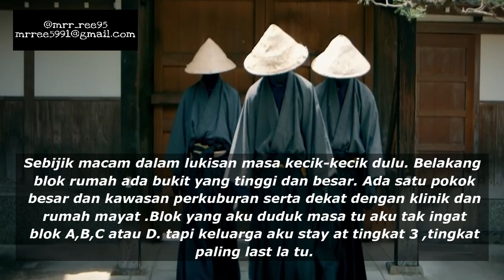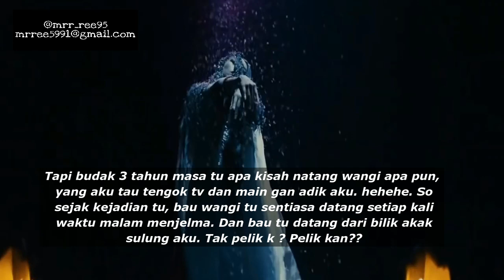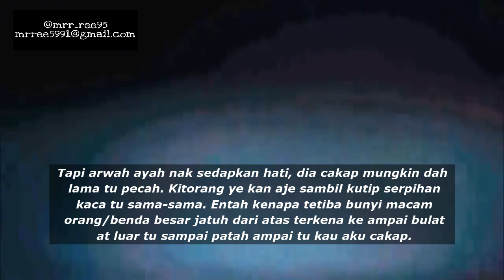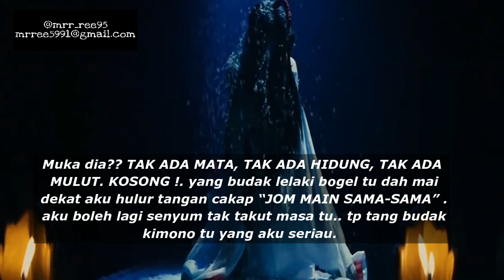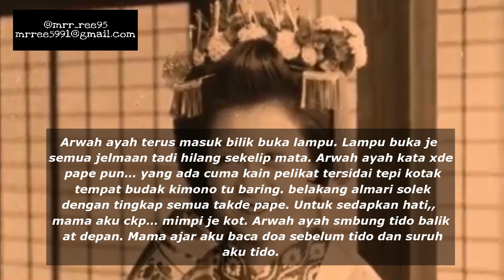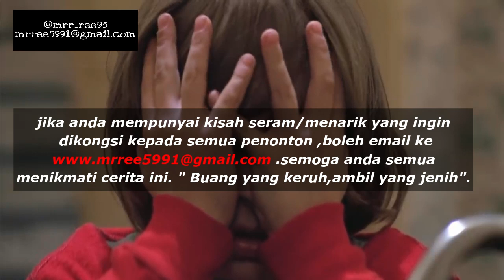KISAH SERAM : BUDAK PEREMPUAN JEPUN BERKIMONO MERAH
terima kasih kerana menonton,harap anda suka.jika anda mempunyai cerita seram/menarik yang ingin dikongsi boleh send ke email instagram kami @mr_ree95 untuk mendapatkan info tentang cerita-cerita seram terbaru dari kami.sebarang cadangan boleh komen di bawah supaya kami dapat memperbaiki video dari masa ke semasa.